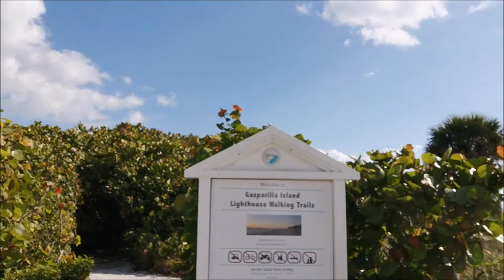GASPARILLAS ISLAND FLORIDA PERTO DE SARASOTA COM A FAMILIA TROLOLO | VD# 19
Meus equipamentos de filmagem:

CANON 70D
SONY A77
GOPRO HERO 2
GOPRO 7
GOPRO SESSION
PRISM - SENA E BLUETOOTH S-20 SENA
DJI PHANTON 4 DRONE

 CANAIS RECOMENDADOS